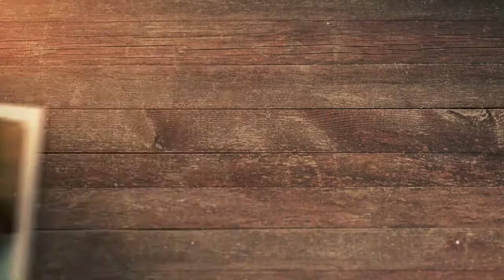How To Launch A Website | Part 1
Launching a website from scratch should be pretty easy. You just have to follow a few simple rules and make sure to get that SEO in there. But what about re-launching websites that are already on the Internet?

In today's episode, I'm going to be talking about my Website Launch Checklist. I'll break down the most important parts to make sure you get everything up and running before launching or re-launching your website. Let's dive into it.

00:16 When it comes to SEO, you have a footprint
01:01 Website Launch Checklist
01:34 The 3 stages
01:56 Before you launch
02:28 HT Access Redirect
04:08 XML Site Map
04:21 Google Alerts
04:57 Mention.com
05:19 Platforms
06:02 Wordpress Plugins - Yoast / SEO All-In-One

Heather Lutze

Video by Nate Woodbury
BeTheHeroStudios.com